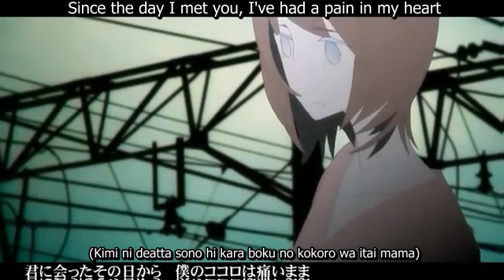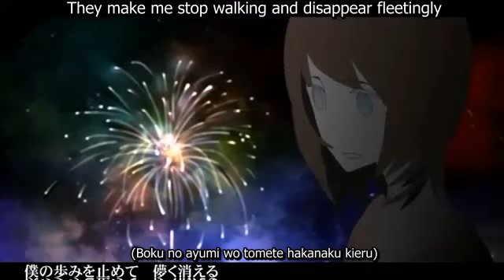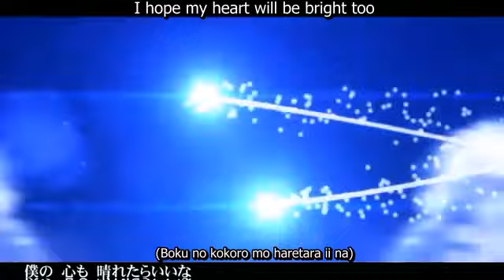[Miku, Rin] "The Sky Of Fireworks" english and romaji subbed [lyrics in description]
Song Title:"The Sky Of Fireworks" 花火空(Hanabi-zora)
Music, lyrics written and voice edited by KulfiQ
Illustrated by Haq
Video by せむ(Semu)
Singers:初音ミク(Miku Hatsune), 鏡音リン(Rin Kagamine)

There's a typo at 0：55. "egaita hi wo" should be "egaita ima wo".